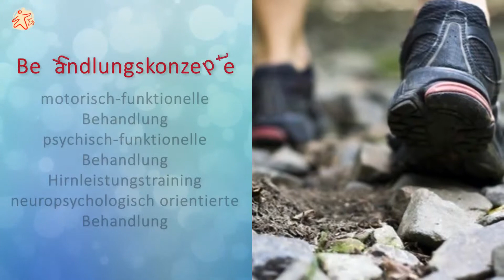Praxis für Ergotherapie Dina Bitter in Gelsenkirchen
Dina Bitter
Praxis für Ergotherapie
Flöz Sonnenschein 19
45886 Gelsenkirchen

Berufsbezeichnung: Ergotherapeutin

Ergotherapie bei Erwachsenen

sensomotorisch_perzeptive Behandlung
motorisch_funktionelle Behandlung
psychisch_funktionelle Behandlung

Ergotherapie bei Kindern

Sensorische
Behandlung bei Lese_Rechtschreib_Schwäche (LRS), Rechenschwäche# (Dyskalkulie)
Konzentrationsstörungen z.B. bei AD(H)S
Behandlungen bei Störungen des Verhaltens